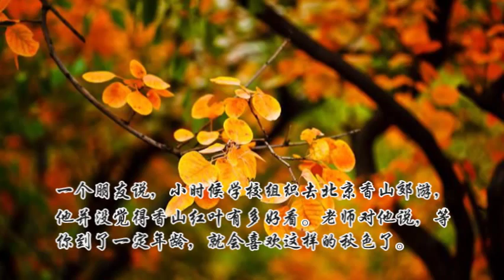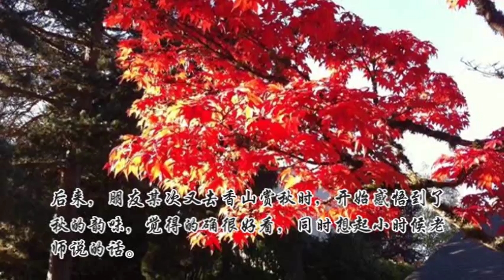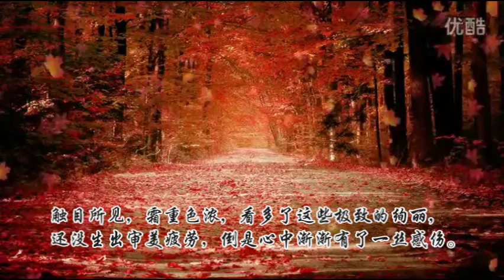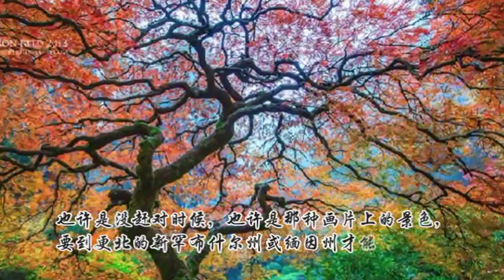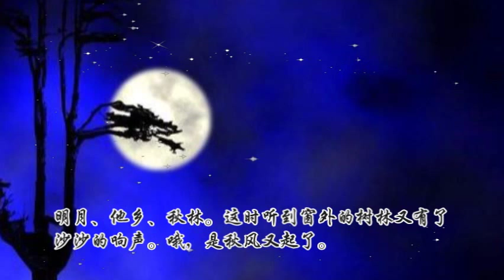秋风又起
作者：海翔
朗诵：藤蝉